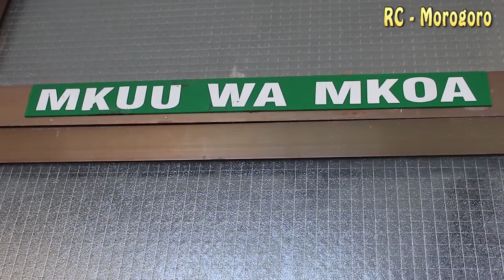RC Morogoro atoa ufafanuzi juu ya Bonde la Mto Kilombero, ataka waheshimu mpaka 2017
Mkuu wa Mkoa wa Morogoro Loata Ole Sanare ametoa ufafanuzi zaidi kwa wananchi wanaozunguka Hifadhi ya Bonde la Mto Kilombero kutofanya shughuli zozote za kibinadamu ndani ya Bonde hilo huku akisisitiza kutothubutu kuvuka mpaka wa mwaka 2017 kuelekea hifadhini na kuwataka waheshimu mpaka huo hadi pale Serikali itakapotoa maelekezo mengine.

Loata Sanare amesema hayo Ofisini kwake mbele ya vyombo vya habari siku mbili baada ya kikao kilichofanyika Disemba 23 mwaka huu katika Mji mdogo wa Ifakara na kushirikisha viongozi mbalimbali kutoka Wilaya za Ulanga, Malinyi na Kilombero alipotoa maagizo kwa wananchi wa Wilaya kuheshimu mpaka wa 2017 kupokelewa tofauti na au kupotoshwa na baadhi ya viongozi kwa maslahi yao binafsi.

Amesema katika maagizo yake hakuruhusu watu kulima au kufanya shughuli zozote za kibinadamu ndani ya Bonde hilo bali aliendelea kusisitiza kuheshimu mpaka wa 2017 na baadhi yao kumnukuu tofauti kwamba ameruhusu watu kuingia ndani ya hifadhi hiyo yaani kuvuka mpaka 2017 na kufanya shughuli zao kilimo na ufugaji jambo ambalo si la kweli.

“Nimesema wananchi tuwatendee haki, kuwa huo mpaka wa 2017 huo ndi mwisho wetu wananchi wetu wapewe walime huku (nyuma ya mpaka huo) waweze kuishi, wasivuke ule mpaka na TAWA tuliwaelekeza ule mpaka ndo uwe mpaka wetu, mpaka hapo tutakapokaa na Mawaziri watatuletea ripoti … kwa hiyo narudia kusema tena, nimesema mifugo itoke, nimesema tena wakulima waruhusiwe kulima mpaka mwisho mpaka ule wa 2017 msiingie kwenye eneo lililotengwa” alisisitiza Loata Sanare.